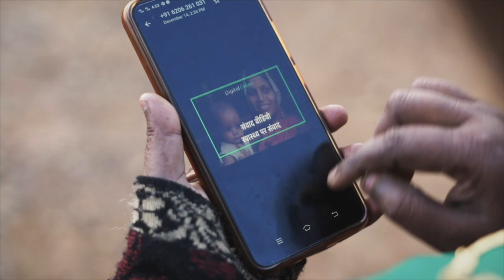From Cooperation to Collaboration (भागीदारी से साझेदारी तक)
This film aims to humanize the life cycle and the impact of Project Samvad as told by the stories of mothers in rural communities at multiple stages of their pregnancy and natal care. These mothers are the main focal point of the film to speak about how their health and nutrition practices have improved as a result of Project Samvad’s efforts through direct and indirect approaches.